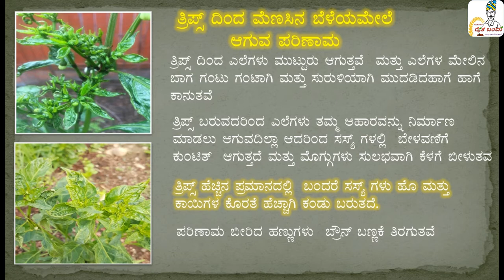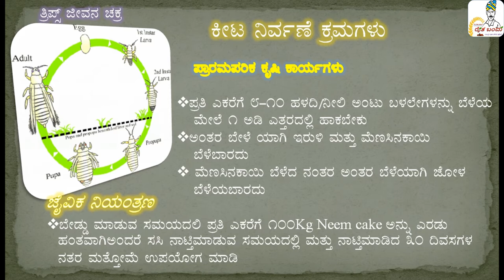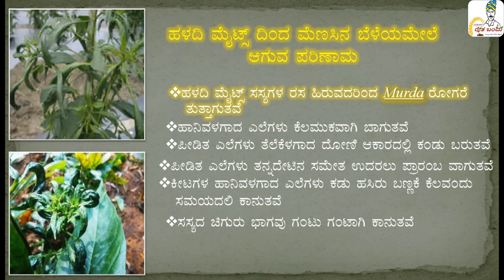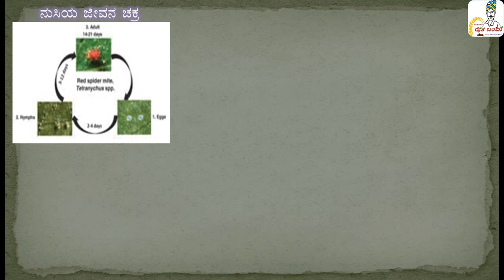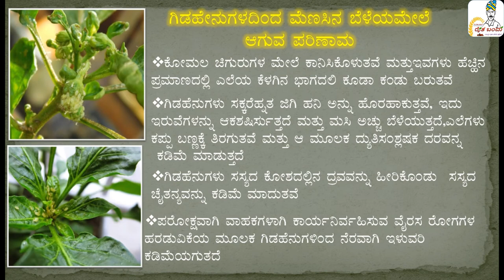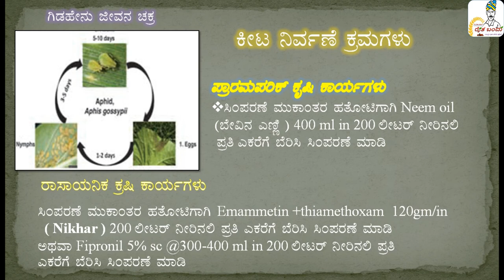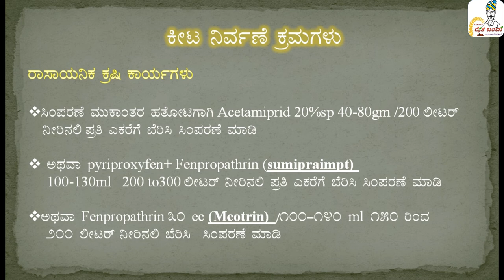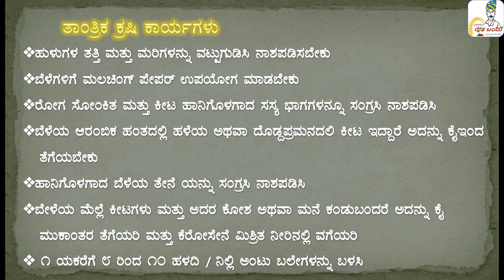ಬೇಳೆಯಲ್ಲಿ ಬರುವ ರಸಹಿರುವ ಕೀಟಗಳು # Thrips|Aphids|Mite|whitefly